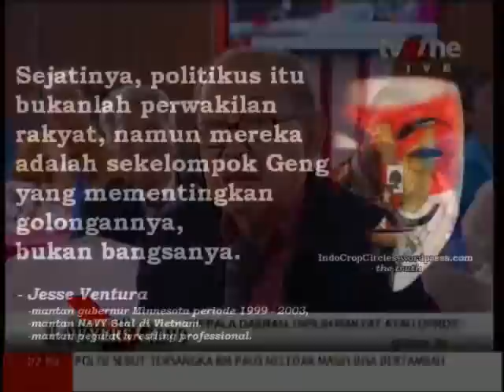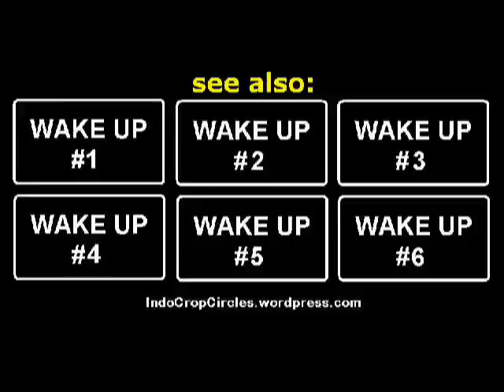Apa Itu Pancasila Menurut Hukum? / Prof. J.E. Sahetapy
Memperingati hari lahirnya Pancasila pada tanggal 1 Juni 1945, Pancasila dikemukakan oleh Presiden Soekarno dan setiap tahunnya diperingati sebagai hari lahirnya Pancasila.

Pancasila adalah dasar dari ideologi bangsa Indonesia. Pancasila adalah nama yang berasal dari bahasa Sansekerta, yaitu Panca yang berarti lima dan Sila yang berarti prinsip atau asas.

Pancasila adalah rumusan dan pedoman kehidupan berbangsa dan bernegara bagi seluruh rakyat Indonesia. Terdapat lima sendi utama penyusun Pancasila yaitu Ketuhanan Yang Maha Esa, Kemanusiaan yang adil dan beradap, Persatuan Indonesia, Kerakyatan yang dipimpin oleh hikmat kebijaksanaan dalam permusyawaratan/perwakilan, Keadilan sosial bagi seluruh rakyat Indonesia.

Rumusan Pancasila diterima sebagai dasar negara secara resmi setelah disahkan dalam beberapa dokumen penetapan antara lain dalam Piagam Jakarta (22 Juni 1945), Pembukaan Undang-Undang Dasar (18 Agustus 1945), Mukaddimah Konstitusi Republik Indonesia Serikat (27 Desember 1949), Mukaddimah UUD Sementara (15 Agustus 1950) dan Rumusan kedua yang dijiwai oleh Rumusan Pertama (Dekrit Presiden 5 Juli 1959).